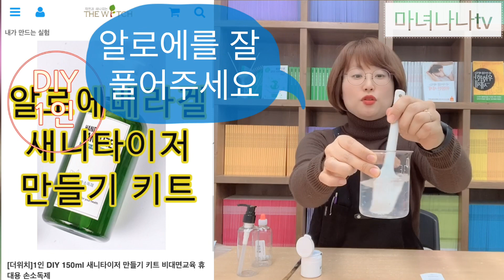알로에베라겔 손소독제 (새니타이저) 만들기 1인 DIY 150ml 비대면교육용 과학키트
만들기 전 용기 도구 비이커 등을 잘 소독합니다.
1. 무수에탄올 100ml에 티트리오일 1ml를 넣고 잘 저어줍니다
2. 알로에베라겔 60g를 넣고 잘 섞으면서 알로에베라겔이 잘 풀리도록 합니다.
3. 용기에 넣어줍니다
4. 스티커에 제조일자를 써서 붙입니다
사용기한 : 제조일로부터 1년